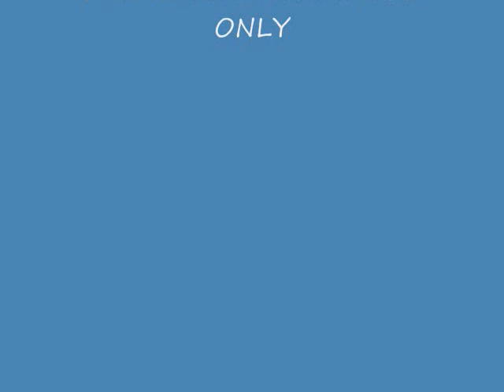RIOT SQUAD MIX VIDEO USE THIS.wmv